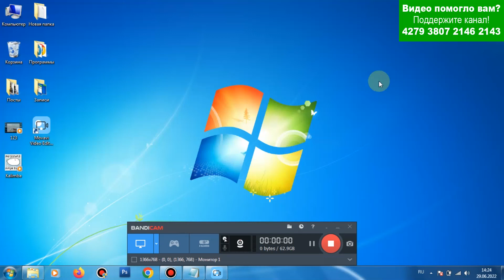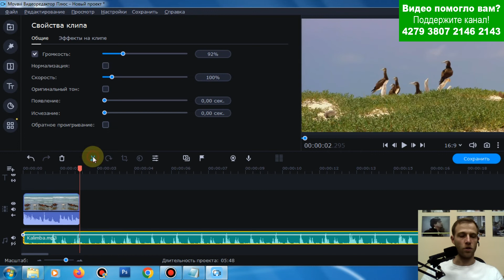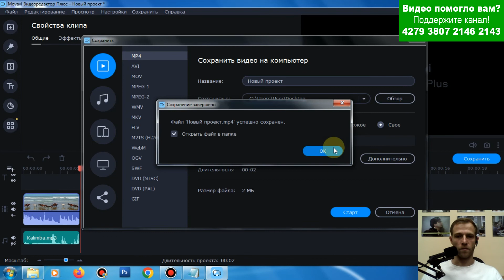Как наложить музыку на видео | Программа Movavi | Блог "Мы из 90х"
В данном ролике вы узнаете как наложить музыку на видео в программе Мувави.